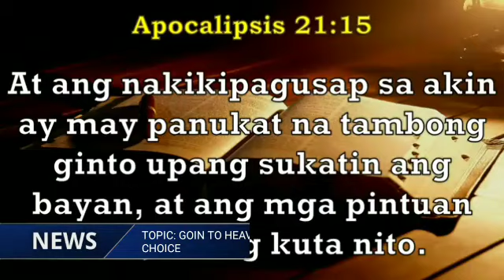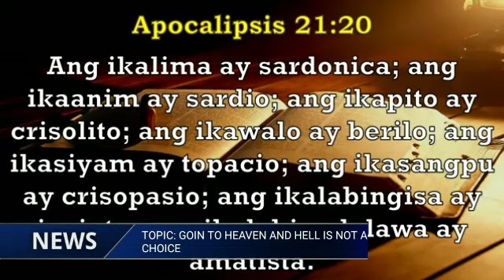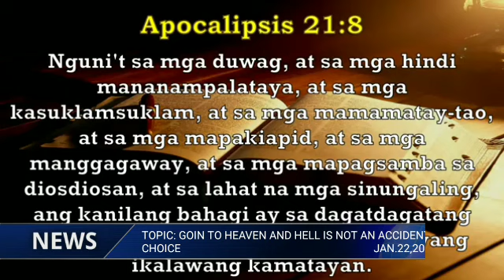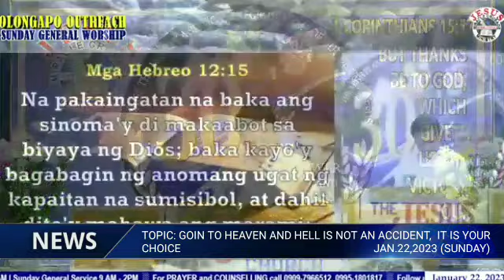PREACHING...JMCIM OLONGAPO OUTREACH SUNDAY GENERAL WORSHIP JAN.22,2023